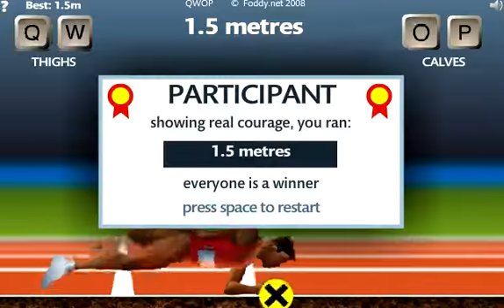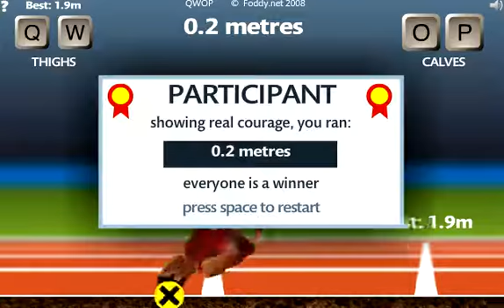QWOP - I'm So Great